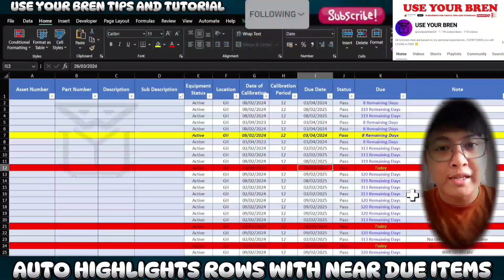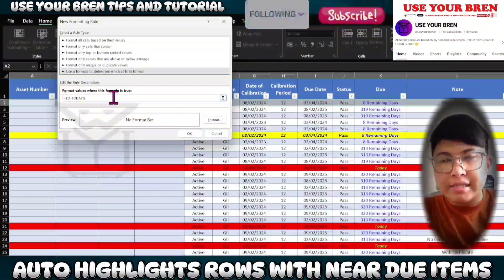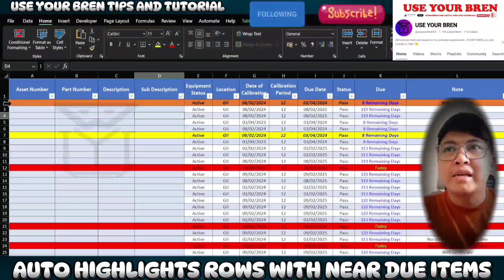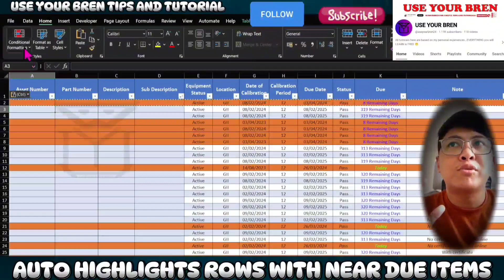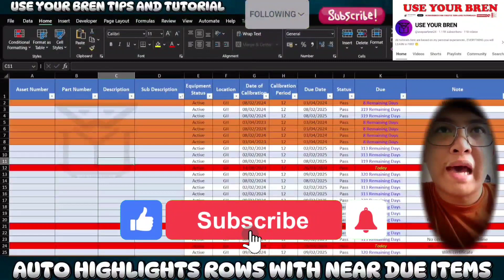ROWS WITH ITEMS NEAR DUE DATE AUTOMATIC HIGHLIGHTS 😱 MONITORING TRICKS IN EXCEL#excel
EXCEL TUTORIAL HOW TO AUTOMATIC HIGHLIGHTS ROWS WITH ITEMS THAT HAS NEAR DUE DATE 😱